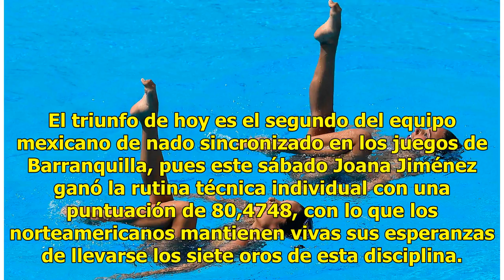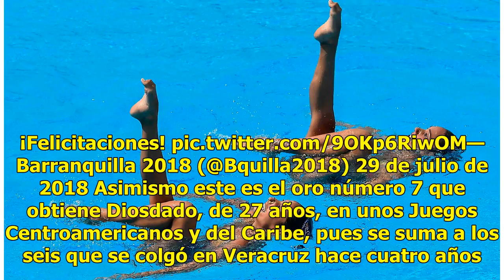Mexicanas Achach y Diosdado ganan el oro en la rutina técnica por parejas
Mexicanas Achach y Diosdado ganan el oro en la rutina técnica por parejas/@CONADE Barranquilla, Colombia.- Las mexicanas Karem Achach y Nuria Diosdado ganaron hoy el oro en la rutina técnica por parejas del nado sincronizado de los Juegos Centroamericanos y del Caribe de Barranquilla al recibir una ...